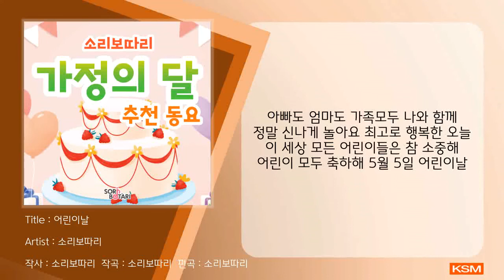어린이날 - 소리보따리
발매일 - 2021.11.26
앨범명 - 소리보따리 가정의 달 추천동요
장르 - 동요
발매사 - (주) 광수미디어
기획사 - soribotari

소리보따리 가정의 달 추천동요

교육음원 전문기업 ‘소리보따리’의 흥겨운 가정의 달 추천동요!
5월에 있는 가정의 달 공휴일들을 생각하며 따뜻하고 즐겁게 만들어보았어요!
아이들이 엄마아빠를 더 소중히 바라볼 수 있도록 재밌게 노래로 배워보아요!

1. 엄마아빠의 결혼기념일
2. 어린이날
3. 엄마아빠 사랑해요
4. 선생님 감사합니다

[Credit]
Composed by soribotari
Arranged by soribotari
Song by 이진희,, 홍다빈

[가사]
5월 5일은 어린이날이에요! 오늘은 우리들의 날이에요!
5월 5일은 어린이날 5월 5일은 어린이날
어린이들아 모여라
어린이들을 위한, 어린이들만의 날
어린이들아 모두 모두모두 모여라
오늘은 우리들이 세상의 주인공
어디놀러갈까, 무슨 놀이할까
맛있는 음식 먹을까
아빠도 엄마도 가족모두 나와 함께
정말 신나게 놀아요 최고로 행복한 오늘
이 세상 모든 어린이들은 참 소중해
어린이 모두 축하해 5월 5일 어린이날
5월 5일 우리 모두 행복한 하루 보내요!